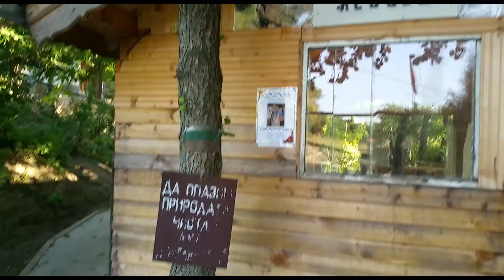Lesovo Dustata 2017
I cant translate 'dusta'. I think it means cleaning of some kind.